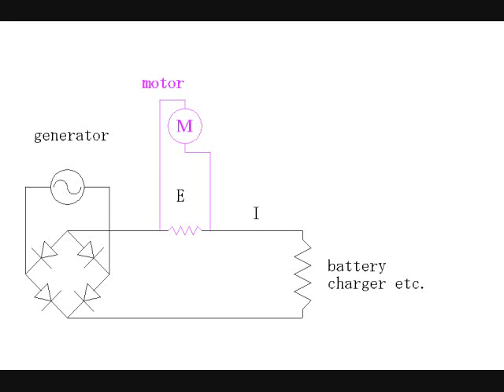The handmade analog type ampere-hour meter 手作り積算電流計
The turning speed of motor M is proportional to the square of the voltage E.
The voltage E is proportional to the square of the electric current I.
Therefore, the turning speed of motor M is proportional to the 4th power of the electric current I.
On the other hand, the resistance of the governor is proportional to the 3rd power of the turning speed.
As a result, the turning speed of motor M is proportional to the electric current I.
The analog type ampere-hour meter can be made with above reason.